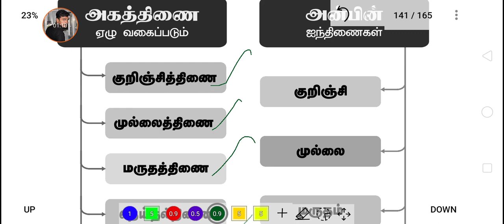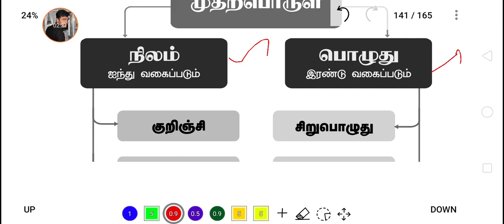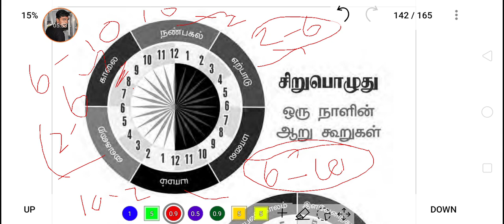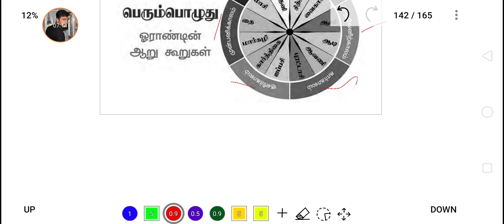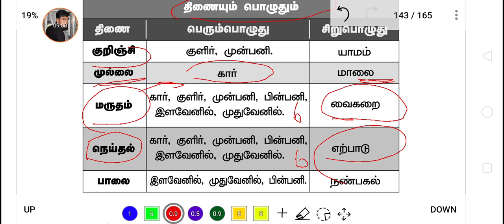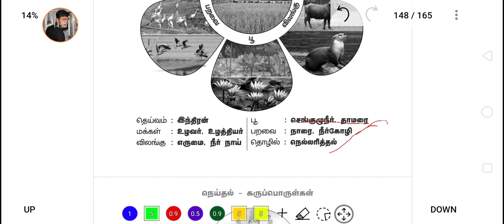அகப்பொருள் இலக்கணம் | Tamil Eligibility ஈசியா பாஸ் | SI-POLICE | TNUSRB | TNPSC | UPSC | Ra-Futures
அகப்பொருள் இலக்கணம் | SI-POLICE | TNUSRB | TNPSC | UPSC | Ra-Futures

TNUSRB 2022 Upcoming Police Exam, Waiting for the tnusrb police exam Aspirants.Some important details explain the video. All pass students use the video most helpful content.
Thanks,
                  - Ra-Futures

By,
 Ra-Futures Arivarasan